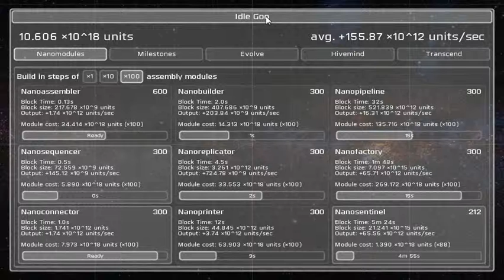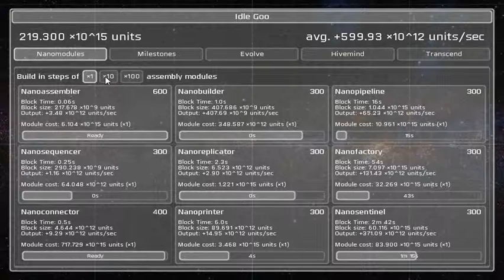Idle Goo GamePlay #4